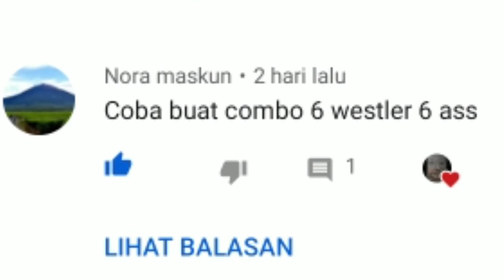Combo Setengah Jadi Pun Bisa Bantai Habis.. Jangan Kasih Nafas Boss!!!!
•Yang Subret Aja Terimakasih
•Yang Like Aja Terimakasih
•Yang Share Aja Terimakasih
•Yang Cuma Nonton Terimakasih